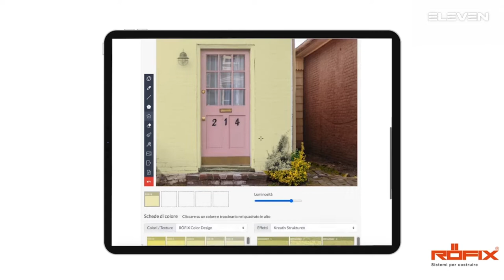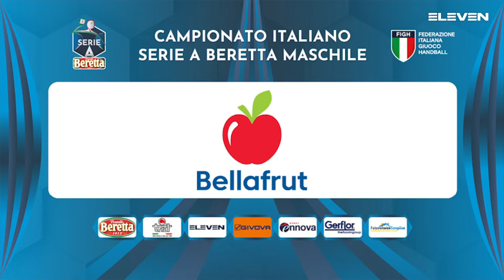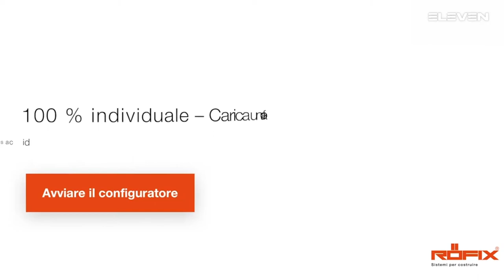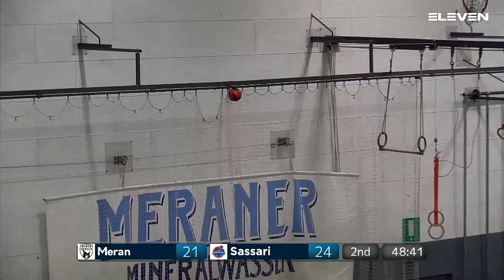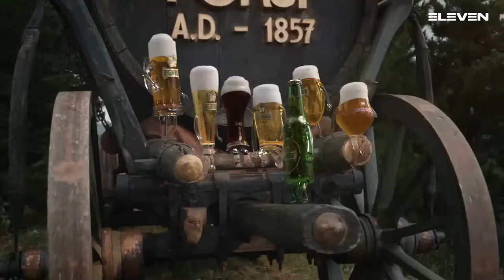Serie A Beretta M [13^]:Merano - Sassari 25 - 29